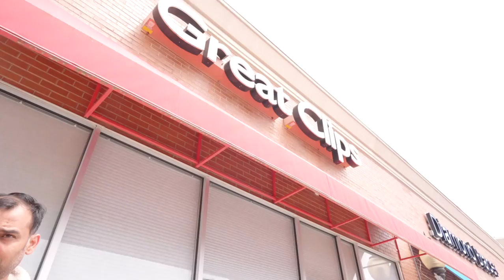My Journey From India To America | Rohan Virdi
Hope everyone is fine and having a great time . if you are new to my channel let me introduce myself i am Rohan Virdi an Indian Vlogger in America and i make cinematic hindi vlogs which revolves around our lifestyle in America means Indian lifestyle in America . and when i get a chance i make travel vlogs too,  but because  of this pandemic i am not traveling a lot ,but i try travel and make hindi vlogs when can . this vlogs is about My Journey From India To America | Rohan Virdi

Regards